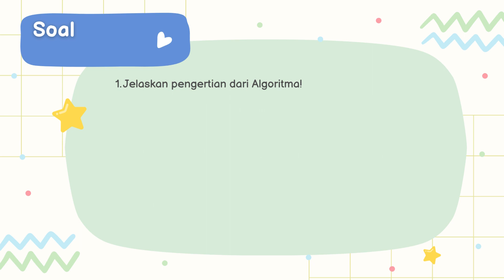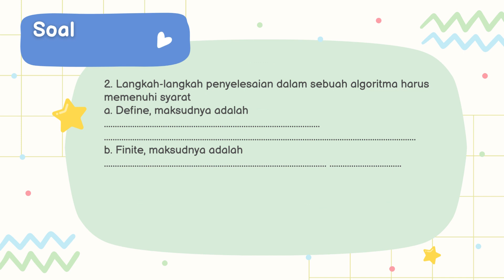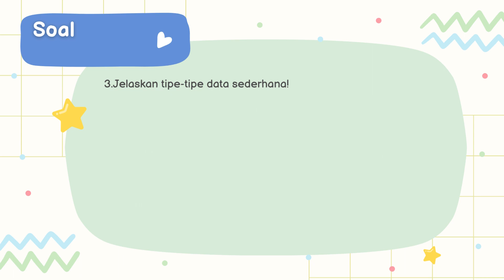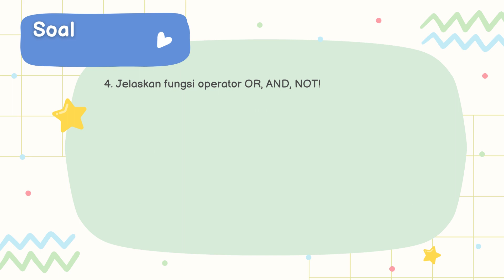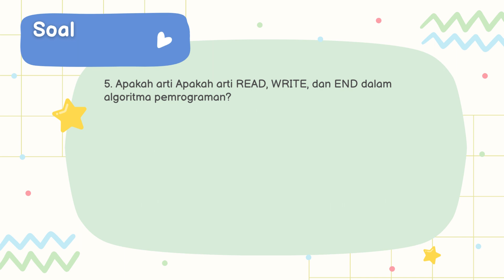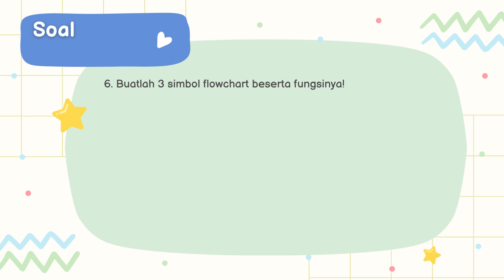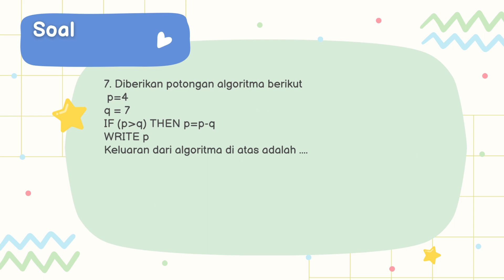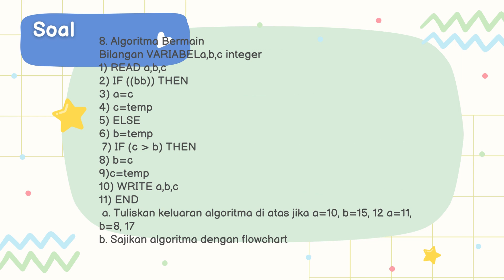REMIDI PEMROGRAMAN DASAR 2024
Silahkan Kerjakan Soal Remidi Pemrograman dasar